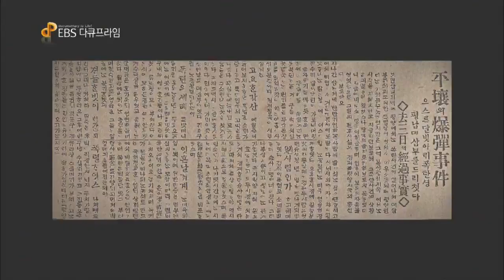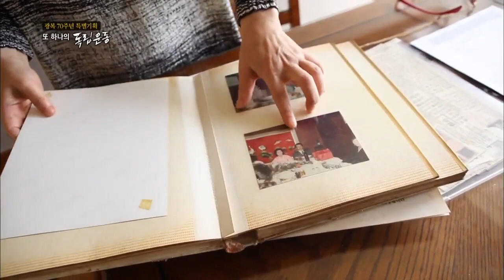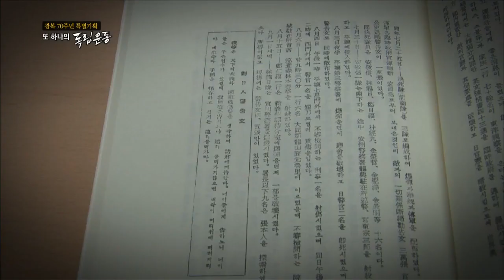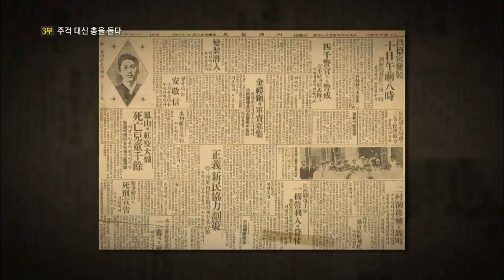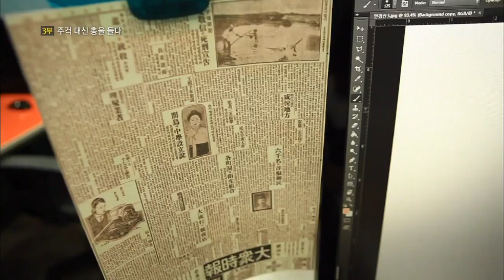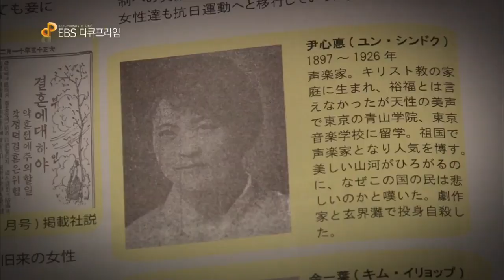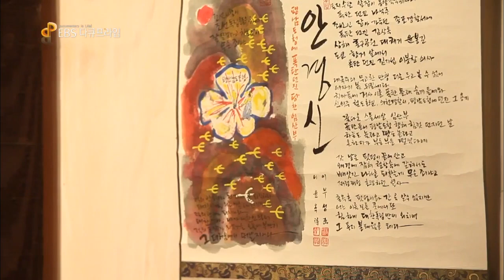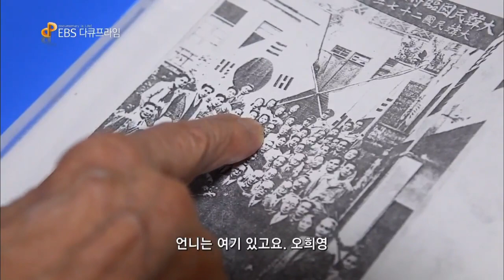EBS 다큐프라임 - Docuprime_또 하나의 독립운동 3부- 주걱 대신 총을 들다!_#002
또 하나의 독립운동 3부- 주걱 대신 총을 들다!,

임산부의 몸으로 폭탄투척에 앞장섰던 안영신과 조선총독 암살을 기도했던 남자현 등의 활동을 현존하는 광복군 오희옥 여사를 통해 들어본다.